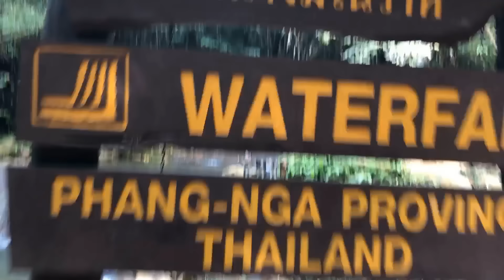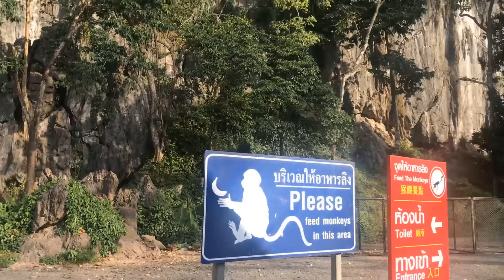Кот Малыш и СМЕШНЫЕ ОБЕЗЬЯНКИ! ЧЕЛЛЕНДЖ КТО БЫСТРЕЕ! кошка МУРКА и Баффи на МОРЕ! ОГРОМНЫЙ СЛОН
Кот Малыш и СМЕШНЫЕ ОБЕЗЬЯНКИ! ЧЕЛЛЕНДЖ КТО БЫСТРЕЕ! кошка МУРКА и Баффи на МОРЕ! ОГРОМНЫЙ СЛОН! Мы с пушистиками поехали в королевство Таиланд и увидели много всего интересного, побывали на пляже с самолетами и увидели как они заходят на посадку почти над самой головой, кстати вот наш ИНСТАГРАМ - переходи и подписывайтесь. Мы поехали на ферму к слонам и покатались на их мощных спинах - очень необычное чувство. Наша family осталась очень довольна посещением слоников (elephant) и надеемся что вернемся к нем еще. Нам очень нравятся животные поэтому мы так же решили поехать посмотреть на обезьян. Кролик Баффи так понравился обезьянке Чарли - что он захотел забрать Баффюшу себе. Наши лол питомцы вели себя хорошо и мы даже провели челлендж кто из обезьян быстрее а так же половили рыбку всей нашей дружной семьей анукадавайка .

5 способов  как можно попасть в видео

1. Написать одним из первых комментарий на ютубе! (с этим вам поможет  включение колокольчика на нашем канале)
2. Набрать на своем комментарии под видео в Ютубе много сердечек
4. Репосты с группы Вк (выбираются случайным образом те кто сделали репост )
5. Комментарии в группе Вк (выбираются случайным образом - самые интересные комментарии)
5. Быть активным участником нашей группы в ВК